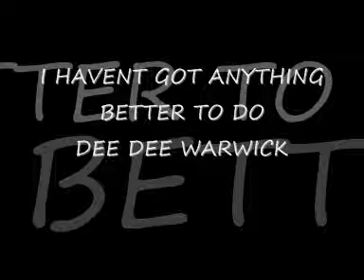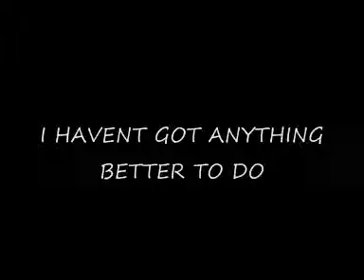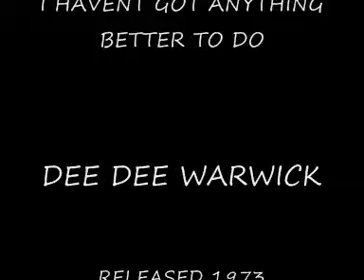I HAVENT GOT ANYTHING BETTER TO DO----DEE DEE WARWICK.wmv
DEEP SOUL FROM 1973